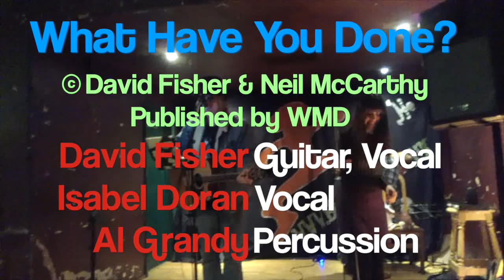David Fisher - What Have You Done?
A live acoustic version of a song from my album HONEYTRAP shot with Paul Tivy's magic video spectacles at Maria Ahern's Open Mic at The Brave Bar, Surbiton in Surrey on May 31st 2015. Backing vocals are by Cakestupid's Isabel Doran and percussion by Al Grandy.